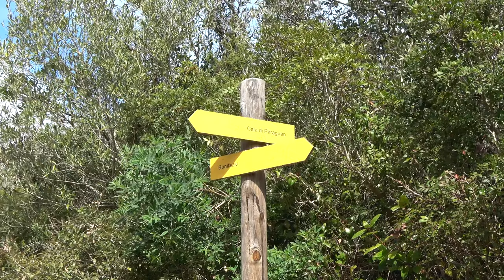CORSE : Bonifacio chemin des plages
De la marina de Bonifacio, nous empruntons le sentier de la Strada Vecia. Nous plaçons nos pas dans ceux des aînés qui arpentaient cette ancienne voie de communication dont le tracé permettait les échanges entre Sartène et Bonifacio. Sur le chemin, qui est ponctué de dalles polies par l’usure du temps, nous observons  de nombreuses traces d’activité humaine se matérialisant par la présence de murs en pierre sèche et d’anciens fours. Tandis que nous flânons sur ce causse boisé, nous optons pour la boucle qui nous conduira à la plage de Paragan puis jusqu’à la plage du Fazzio et le phare de la Madonetta. Nous finirons la randonnée par une magnifique vue sur Bonifacio.